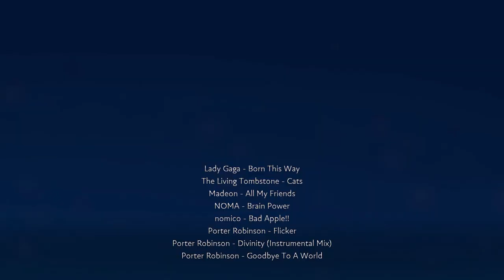FUSER - Mix Culiao | #2 Rax